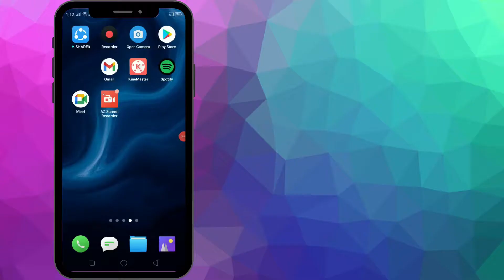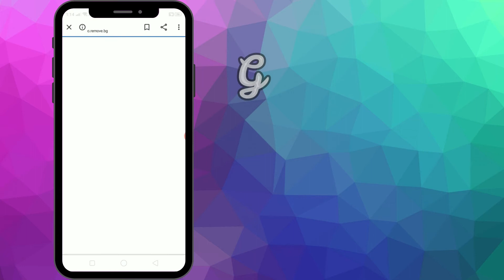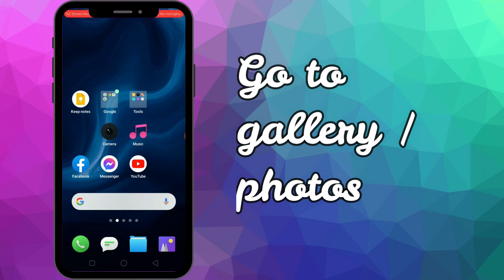Paano Magtanggal ng Background sa Picture / How to Remove Photo Background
Ang simpleng video tutorial na ito ay  tuturuan kayo kung paano magtanggal ng background ng pictures sa iyong cellphone, para magamit mo ito sa pag-eedit..